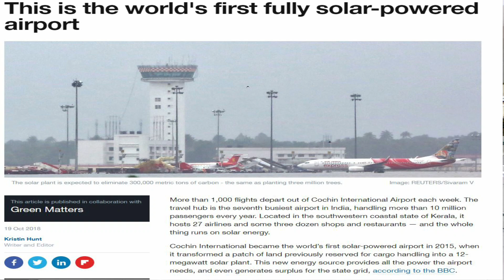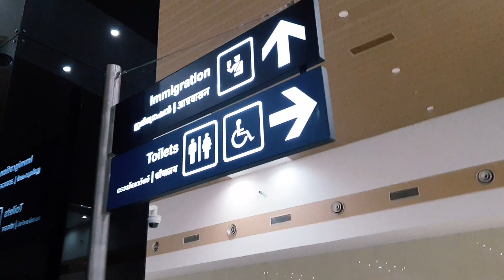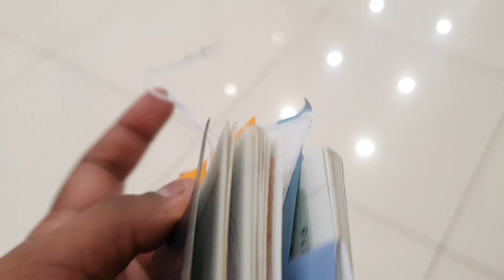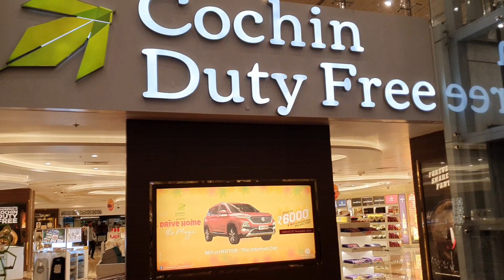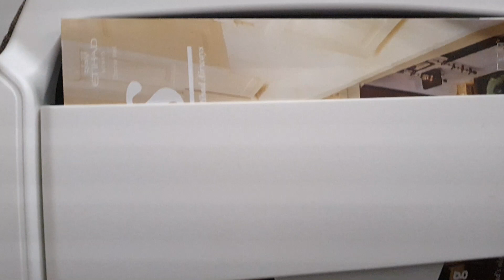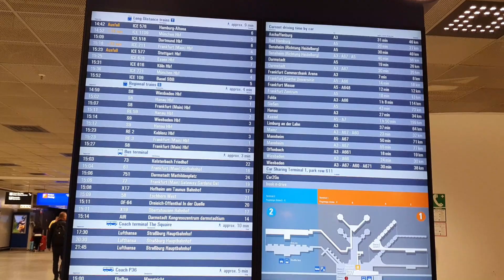India - Germany by Etihad Airways, Trip by ICE to Nurnberg, German Diaries - Part 1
In this video, we are covering trip by Etihad airways to Germany from India. Covering the airports in between, we reach until the final destination by taking the ICE to Nurnberg. ICE is one of the worlds fastest trains. Dont miss this video...